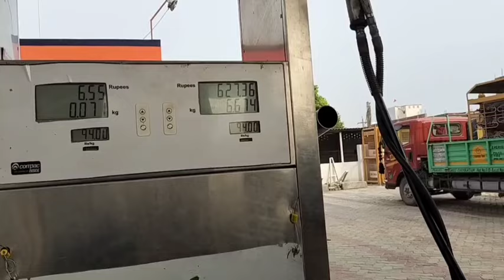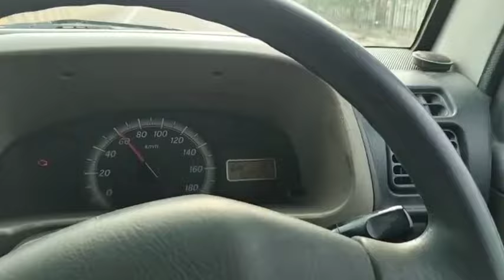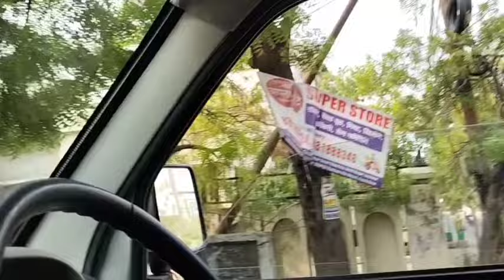मैडम 🧐को छोड़ने गया था हो गया ❌ मेरा बहुत बड़ा नुकसान है 😭 क्या आप भी करते हो यह गलती❌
इस वीडियो में मैंने बताया है और आप लोगों को दिखाया है और समझाया है कि मैं किसी को छोड़ने गया था मैं जाने वाले थे उनकी बेटी थी उन्हें छोड़ने गया था और गाड़ी छोटे समय मेरी गाड़ी का टायर पंचर हो गया शहीद पथ पर जो की हाईवे पर पंचर हो गया ठीक है अब वहां पर मेरे पास गाड़ी की स्टेफनी थी तो मैं गाड़ी की स्टेफनी चेंज कर ली बट आप लोगों को पसंद नहीं होती या मेरे पास ना होती तो बहुत ज्यादा मुझे दिक्कत हो का सामना उठाना पड़ता है वीडियो फिल्म से आपको समझाना चाहता हूं की गाड़ी में स्टेपनी जरूरत है जिससे कि कभी किसी प्रकार से कोई दिक्कत हो जाती है या आईटी अपनी पंचर हो जाती है तो आप तुरंत अपनी पंचायत अपनी चेंज कर ले अपनी गाड़ी कि अपनी चेंज कर ले जिससे कि आपको कोई प्रकार से दिक्कत ना हो पाएगा कि मेरी गाड़ी में सपना ना होते तो मुझे बहुत ज्यादा दिक्कत उठाने पर भी बहुत ज्यादा परेशान होता जहां पर चलने पर तो बहुत ज्यादा दिक्कत उतनी पड़ती तो आप लोगों से निवेदन है कि अपनी गाड़ी की अपनी जरूर मजबूती रखें और कभी भी काफी गाड़ी पंचर होती है तो तुरंत अपनी गाड़ी की स्टेफनी लगा ले धन्यवाद 🙏🙏🙏

हाईवे पर कैसे चेक करें चेंज करें अपनी गाड़ी की स्टेफनी
गाड़ी चलने से पहले अपनी गाड़ी में क्या-क्या होना जरूरी है
गाड़ी में आपकी क्या-क्या आवश्यक चीज होनी चाहिए
हाईवे पर गाड़ी आपकी पंचर हो जाती है तो आप कैसे चेंज करोगे स्टेफनी
गाड़ी का टायर हाईवे पर पंचर हो गया है तो कैसे चेंज करेंगे अपनी गाड़ी काटायर
क्या आपको गाड़ी में स्टेपनी नहीं है तो आपको कैसे चेंज करना पड़ेगा
बिना स्टेपनी के गाड़ी चलाने सही है किनहीं गलत
आपकी गाड़ी में स्टेपनी होना जरूरी है कि नहीं
मेरी गाड़ी में स्टेपनी होना चाहिए कि नहीं
गाड़ी का टायर चेंज करते समय क्या क्या सावधानी रखनी चाहिए हाईवे पर
हाईवे पर टायर पंचर हो गया है तो कैसे चेंज करनी चाहिए स्टेफनी
गाड़ी चलाते समय और गाड़ी को आपको चेक करना है कि क्या क्या हमें गाड़ी में है कि नहीं है
लॉन्ग ड्राइव पर आप जा रहे हैं तो गाड़ी में बेसिक चीज जरूर होनी चाहिए जैसे जागृत पाना औरस्टेफनी
गाड़ी में क्या-क्या जरूरी होता है जो की टूल होने चाहिए